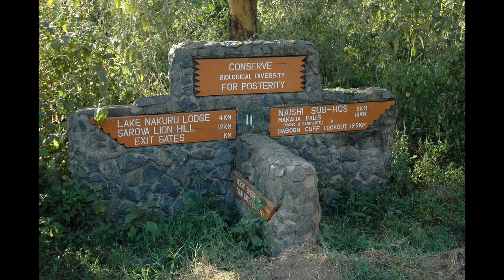Lake Nakuru National Park Kenya